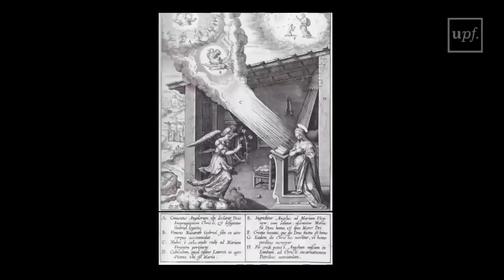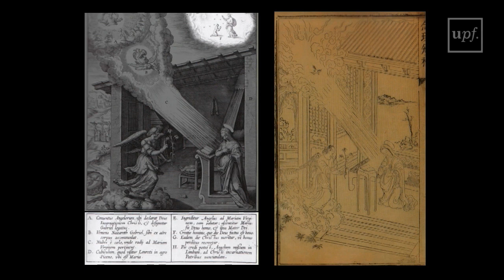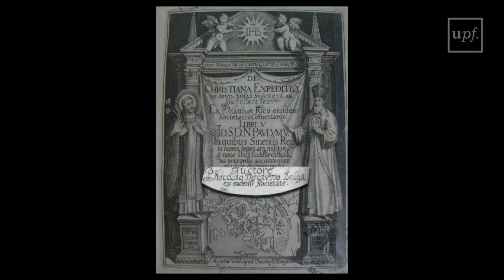The power of images (EDC2_7.4.3)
MOOC: The european Discovery China. Week 7:  Matteo Ricci and the Jesuit Mission. Activity: Martín de Rada and Matteo Ricci